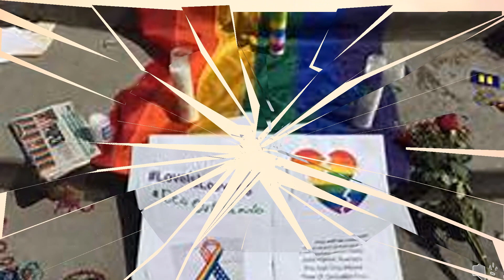Pulse Nightclub Tribute Orlando